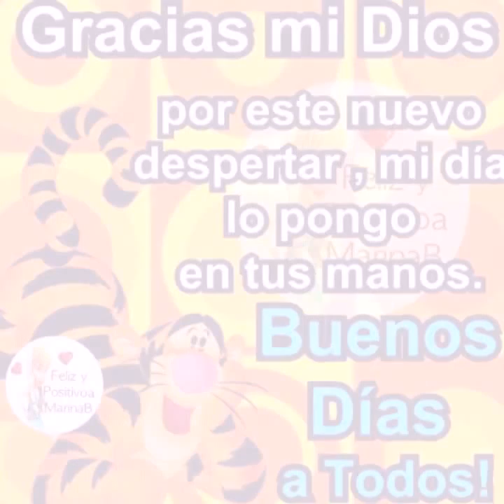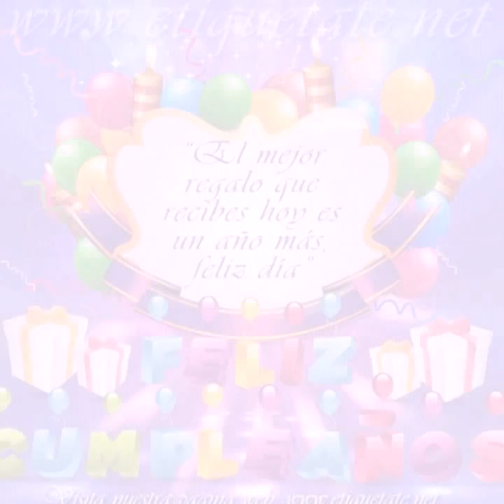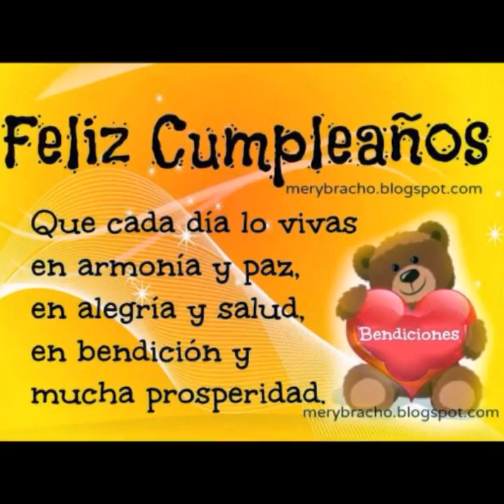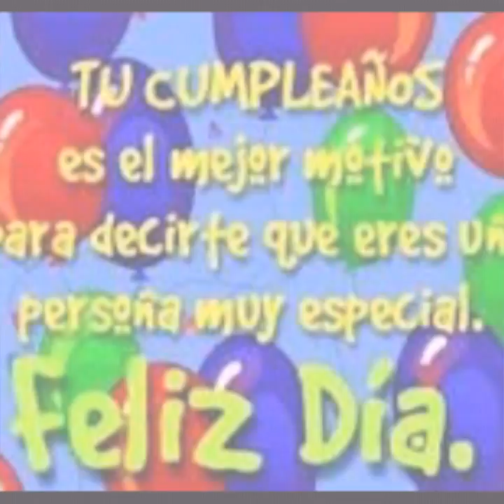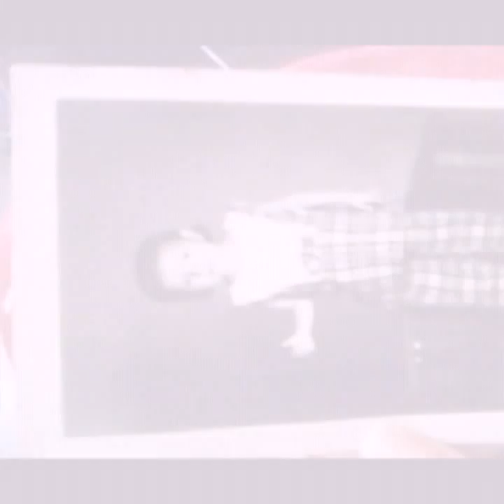🌹❤👼🎂🎶Feliz Cumpleaños🎶🎂👼❤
Mil gracias ❤ q hermoso detalle 🌹🌹🎶4 de julio🎂